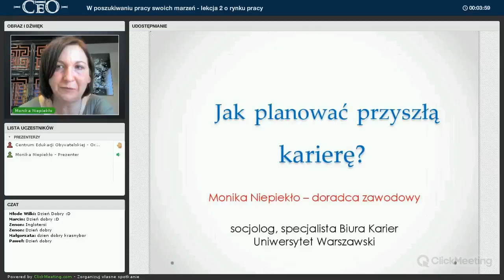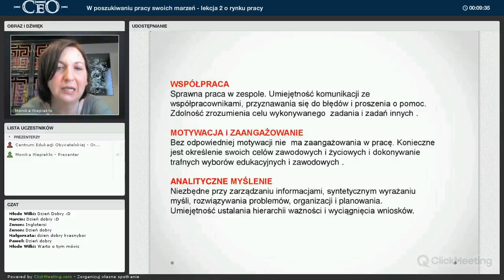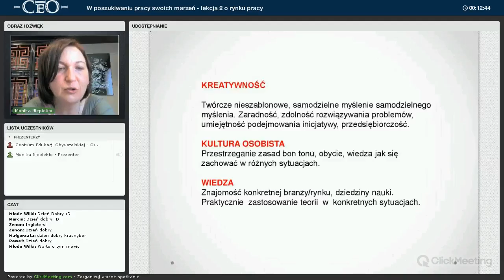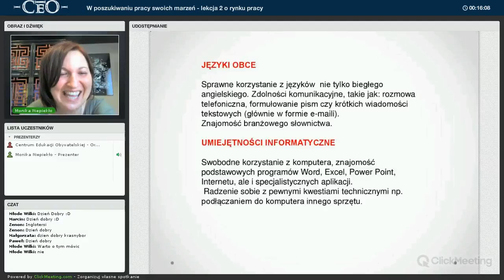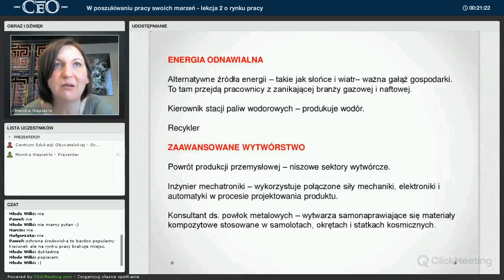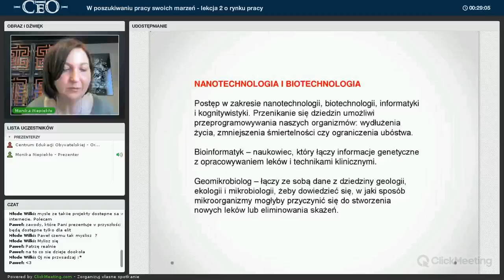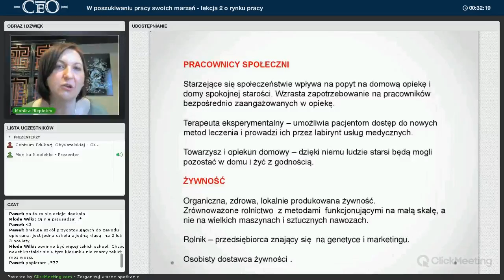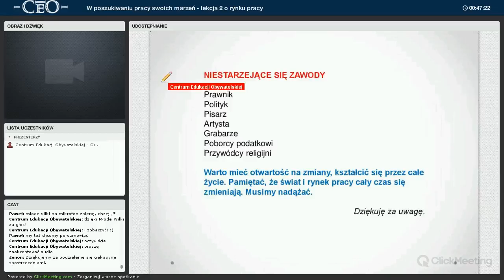Lekcja online o rynku pracy - Młodzi Przedsiębiorczy